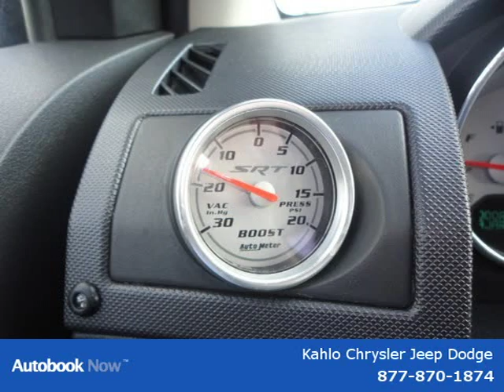2008 Dodge Caliber Noblesville Indianapolis IN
Kahlo Chrysler Jeep Dodge

Price: $ 21,337
Mileage: 27,393
Trim:
Ext. Color: Copper
Int. Color: Other
Transmission: Manual
Engine:
Doors:
Stock No.: 5964
VIN: 1B3HB68F38D702733